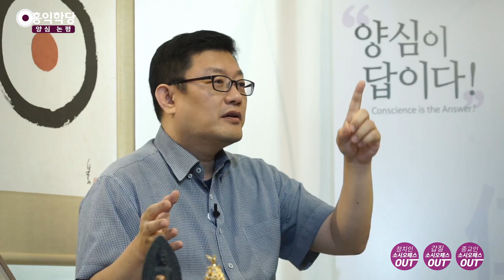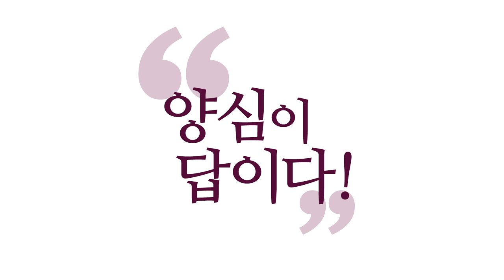[양심 논평] 주권자여, 정치인의 분열책에 속지 맙시다!_홍익학당.윤홍식(191009)